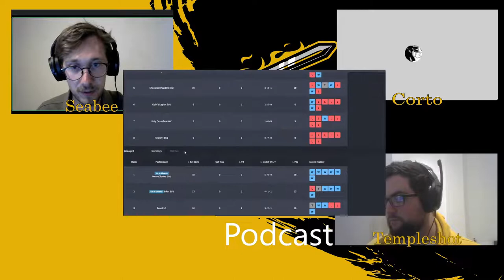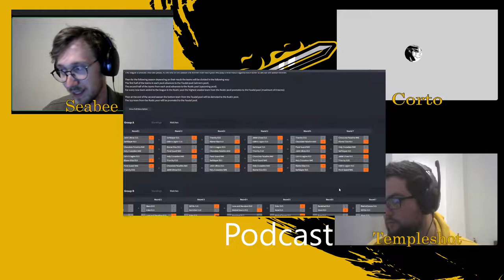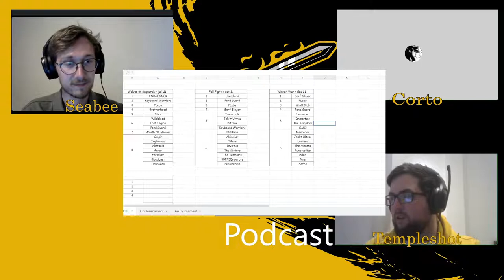IT'S FINALS BABY With scrim-King Templeshot | CB Rivals | S0 EP5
00:00 Intro and FINALS hype
1:25 Welcome Templeshot King of scrims
3:17 Rundown of the finals this sunday
4:48 Wrap up of the regular season
6:05 Talking about harbour city strat
10:24 The season so far for WeAreClowns
14:04 Talking about planning for CB Rivals w Templeshot
19:00 The importance of scrimming
23:35 What about the maps in tournaments?
30:05 Expected units for the finals?
35:00 Trusting your players
39:57 Shotcalling
40:52 Deep dive into Templeshot the player
42:04 Out of the box hero-class ideas
48:55 Back to Templeshot the team-captain
51:12 Tips and tricks for less experienced teams
56:35 Predictions for the finals!
59:09 Final words about the finals
1:01:11 Outro